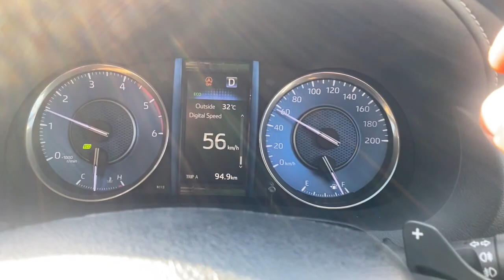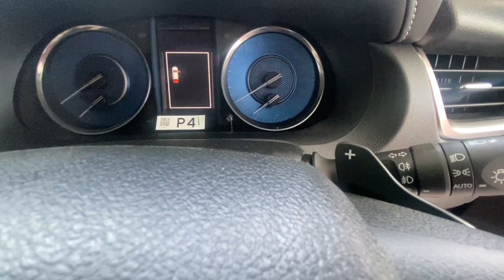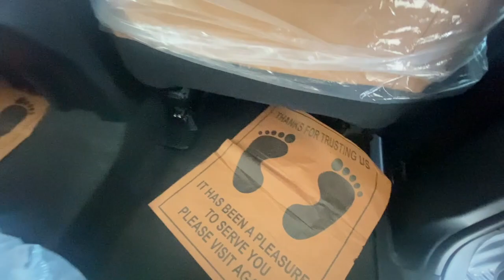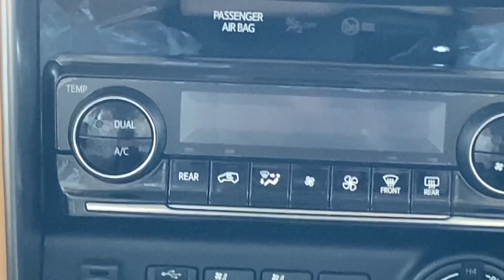NEW TOYOTA FORTUNER 2023 WORTH 50 LAKHS/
Luxury new 4x4 AT TOYOTA FORTUNER MUSCULAR VEHICLE. NO COMPETITOR IN MARKET. BUT IS IT WORTH 50 LAKHS..